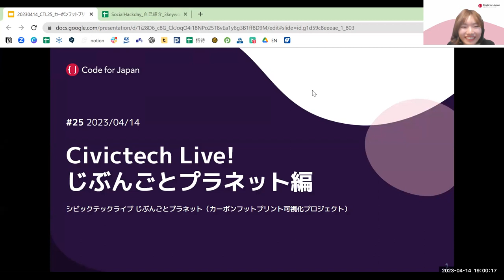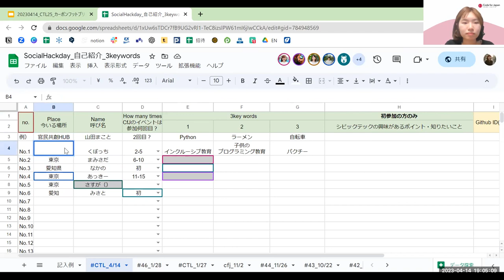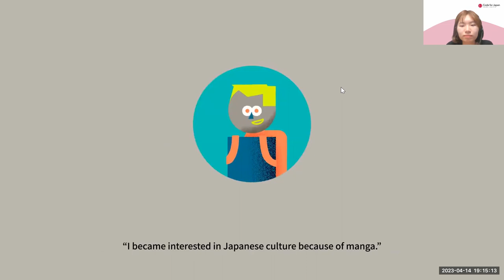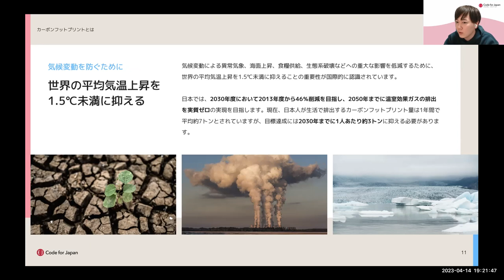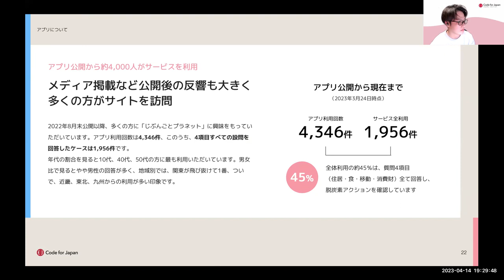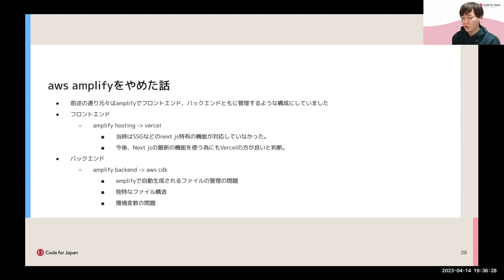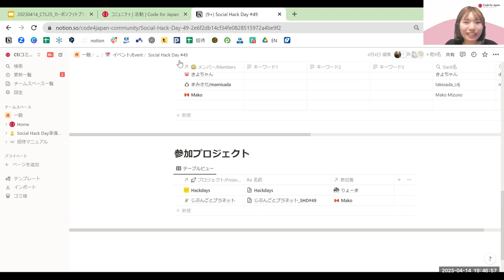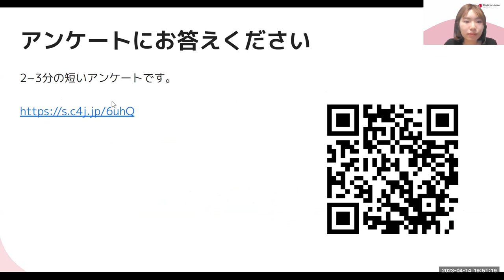【字幕あり】Civic Tech Live!#25 -じぶんごとプラネット編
シビックテックが気になるけれど、一歩まで踏み出せてない...。
これまでも知ってはいたけど関わる機会がなかった方、2023年の新しいチャレンジのフィールドとして、シビックテックが気になっている方に向けて、疑問や不安にお答えすべく、シビックテックコミュニティの定例イベントや普段の取り組み、最新のプロジェクトやイベントなどについて、オンラインで説明を聞いたり相談したりできる会を開催します。
コミュニティ担当のスタッフも参加し、シビックテックコミュニティ、またその活動などについてお伝えします。
25回目は「じぶんごとプラネット」(カーボンフットプリント可視化プロジェクト）について、実際にプロジェクトで活動しているエンジニア・デザイナーなどから紹介をしていく予定です。

日時：2023年4月14日（金）19:00-20:00（18:50z0om接続開始予定）
会場：ZOOM (オンライン）
会費：無料
登壇者：窪田（Code for Japan)，上東(Code for Japan)
*  本イベントではUDトークによるリアルタイム字幕をおこなう予定です
*  無料チケットの他に、「学生のシビックテック活動を応援する有料チケット」も用意しています。購入者向けの特典があるわけではありません
が、今後の学生のシビックテック活動を支援していくために、、ご購入いただけますと幸いです。